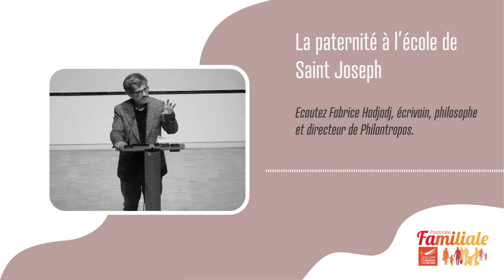Podcast : Fabrice Hadjadj « La paternité à l’école de St Joseph »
Dans le cadre de l’année Amoris Laetitia, exhortation du pape François sur la beauté et la joie de l’Amour, la Pastorale Familiale diocésaine organise un cycle de conférences pour accompagner toutes les familles.

Durant 1h30, Fabrice Hadjadj se penche sur la façon d’exercer la paternité en s’appuyant sur la figure de saint Joseph.